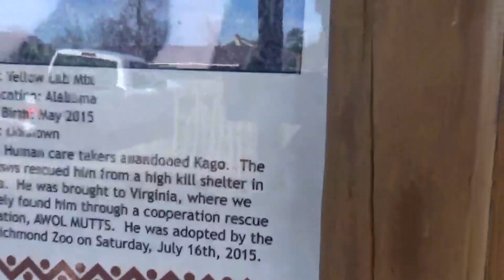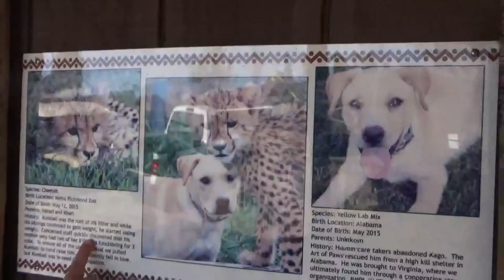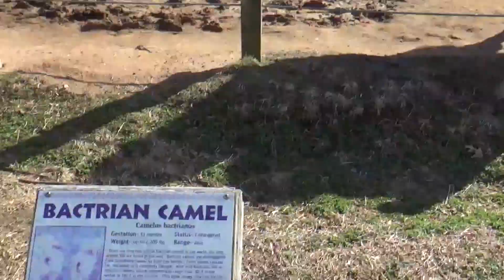VLOG- A Day At The Zoo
We took a Fun Friday homeschool field trip to the Richmond Zoo. Join us!